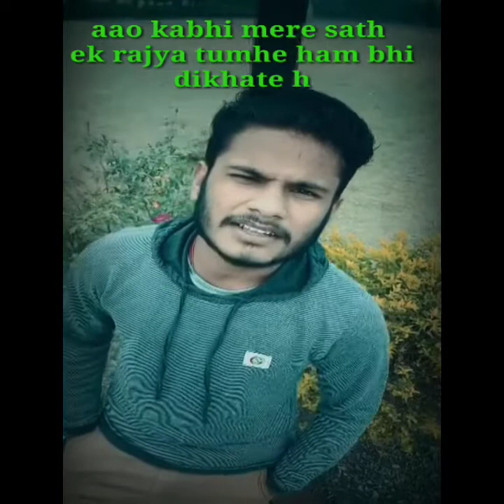Bihari ka palayan.....bihar ki kahani dovyals ki jubani| Ranjan Raj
Swarnim bihar ka ethihash hamare bharat ke ethihash me kafi mayne rakhta hai. Bihar ne bharat desh ko bade bado hastiyon se ruburu kraya h .But aaj bhut aise log hai jo bihar aur bihariyo ko chote nazro se dekhte h aur aise bhut log h jinhe bihar ka ethihash k baare m kuch nii pta h aur naa hi janne ka kosis krte h. BIHAR , ek aisa state  jha  par aaj bhi shramik wargo ka soshan kiya ja rha h par aaj tak unke sukh shanti aur kamyabi ko leke koi uchit kadam ya koi charcha bhi nii ki jaate h.
Aaye hm khud milke bihar ko aage badhaye